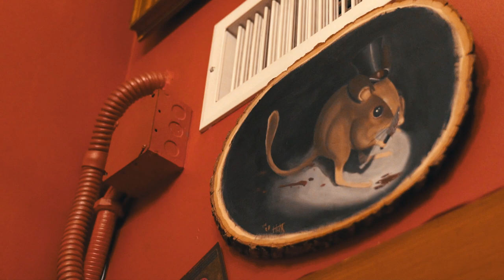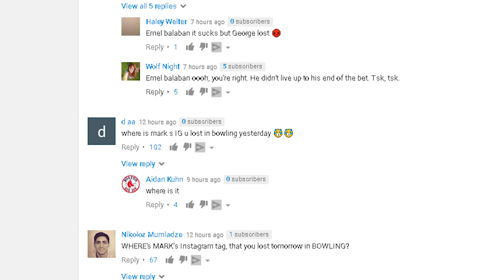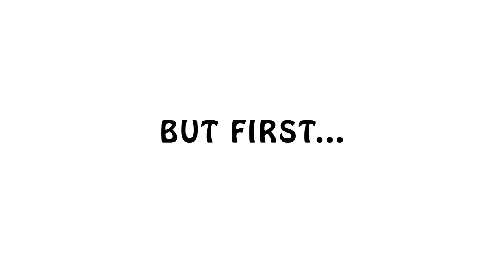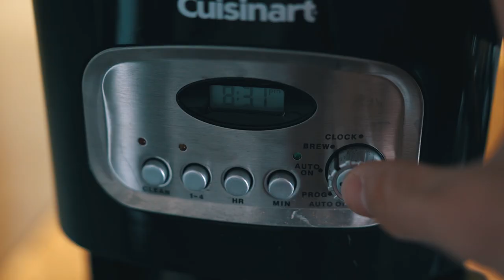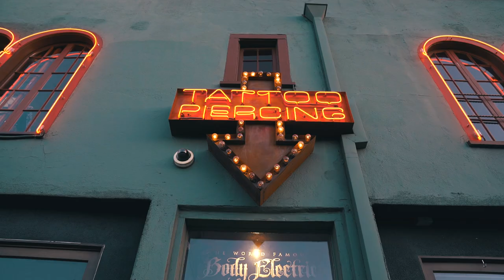CAN'T BELIEVE SHE GOT THIS PIERCED!! Savage. (w/ Alissa Violet)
ALISSA VIOLET IS A SAVAGE! She got this pierced and absolutely OWNED it!!

FOLLOW THE BOIIIS:
JOHANNES:

VLOG SETUP:
Sony a7sii
Canon 24-70 f2.8L
Gorilla Pod
Rode VideoMic Pro
2ND VLOG CAM: Canon g7xii